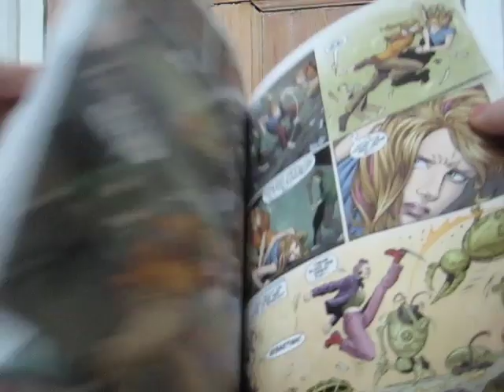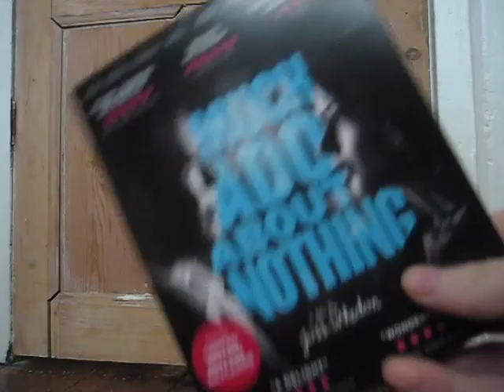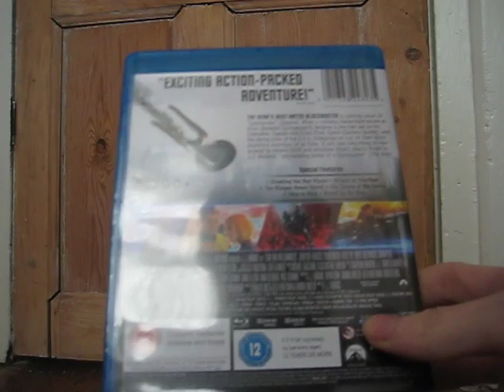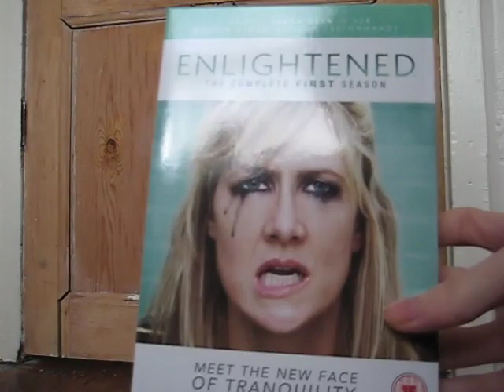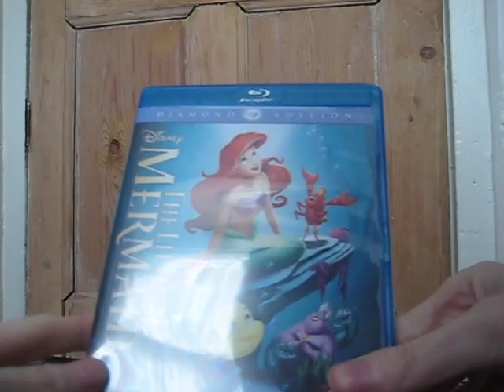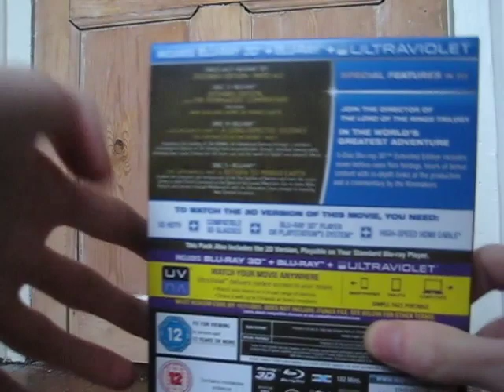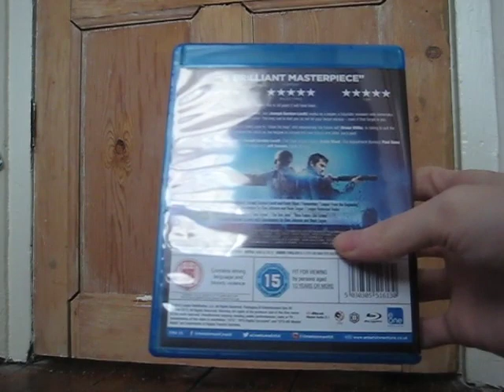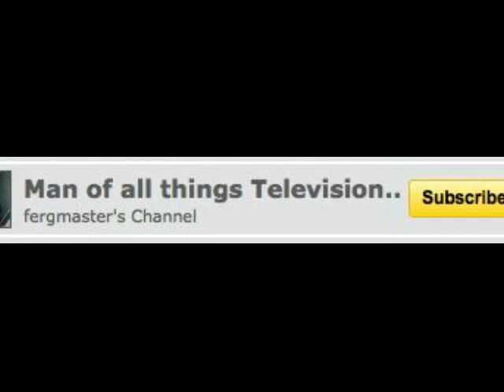Blu.ray Update - Christmas 2013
In all my haste I realised I forgot to wish everyone happy holidays, sorry! A few graphic novels in here too.